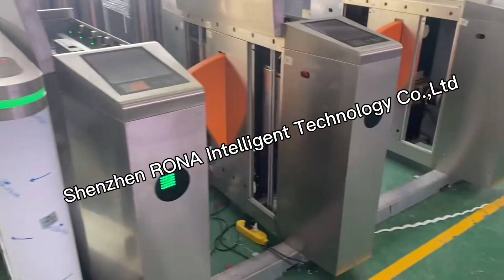Flap barrier gate use at bus stations